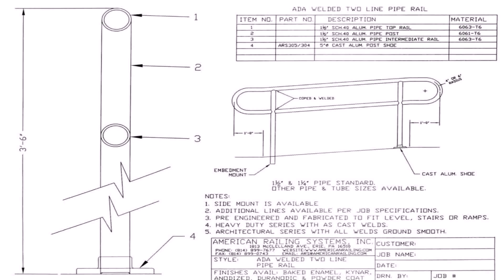Ss Railing Design For Balcony Price